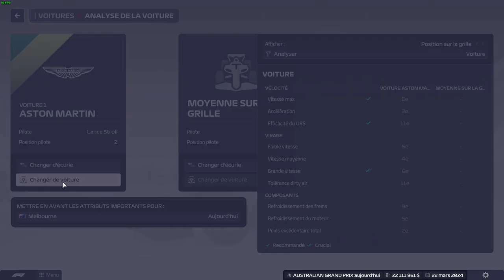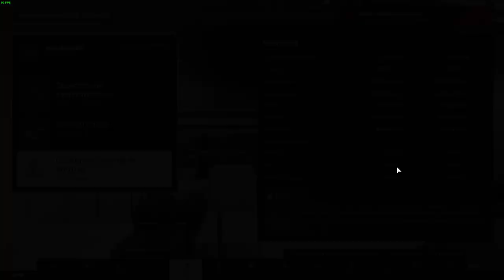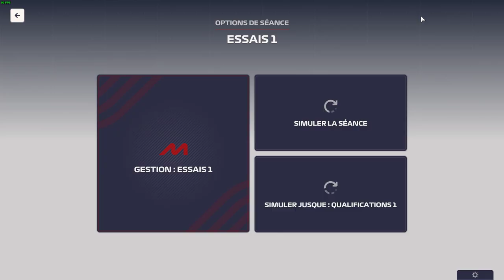F1 Manager 2023 - Patch 1.10 - Hard difficulty - Season 2 - Race 3 - Part 1/2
F1 Manager 2023 - Patch 1.10 - French